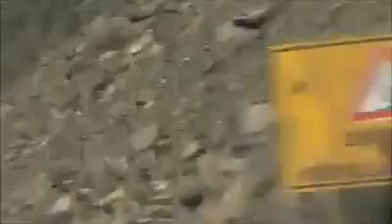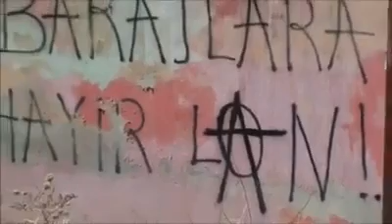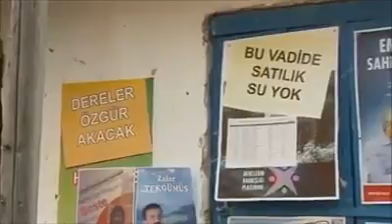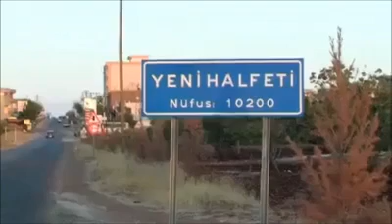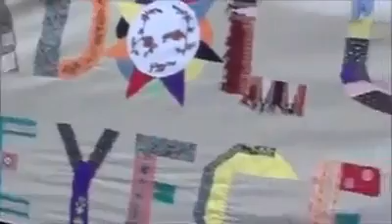HES BELGESELİ TÜM GERÇEKLİĞİYLE